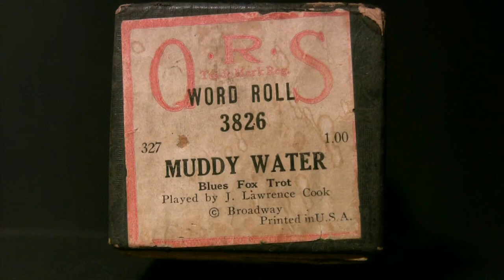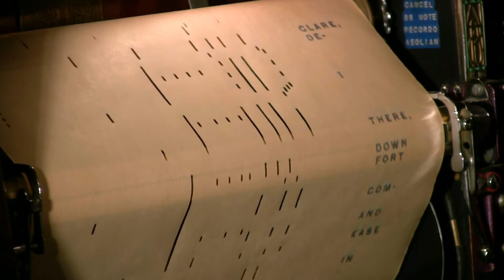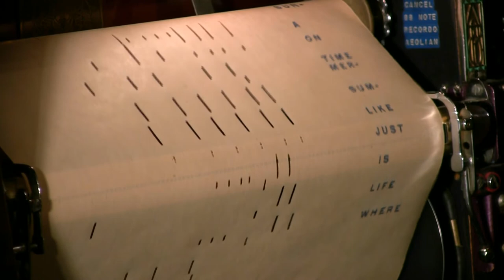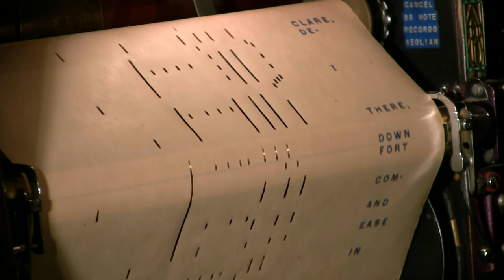Muddy Water (Blues) Cook - Ampico Lexington 88n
Played by J. Lawrence Cook  QRS # 3826
released 3/27